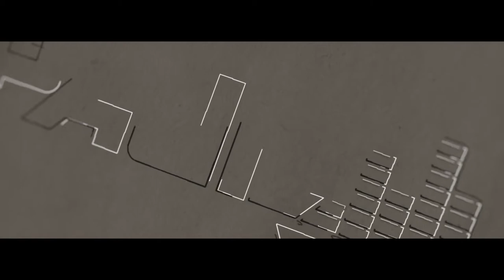DJ PAUL G - EDM SET 1st Jan 2021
Going wild on the Deck
With EDM Music
My home Court